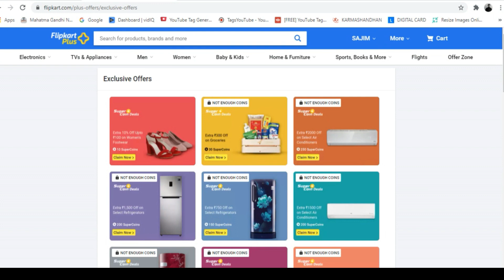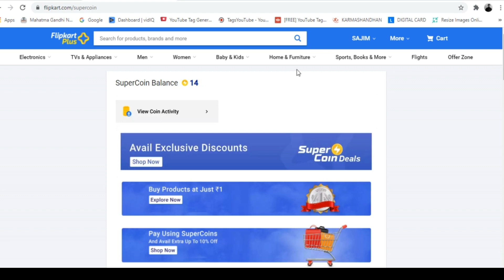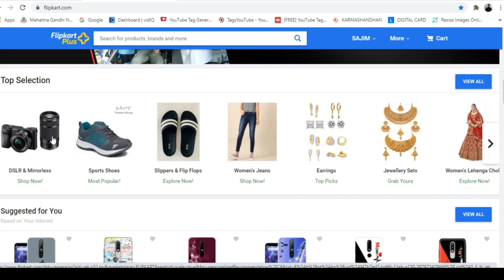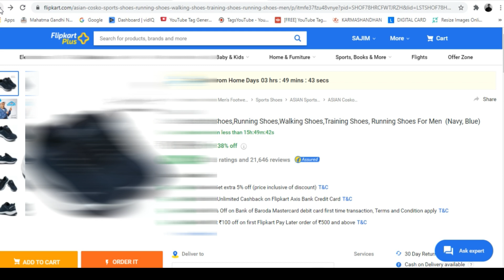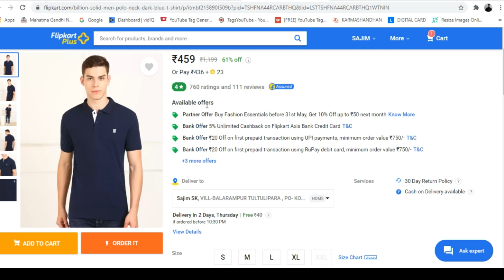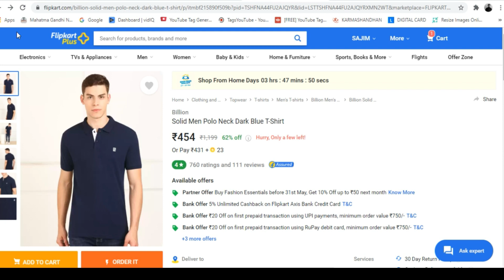Flipkart Super Coin | How To Earn Unlimited Flipkart Super Coin 2021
ABOUT VIDEO :
flipkart super coin unlimited trick,how to earn flipkart super coin,flipkart super coin hack